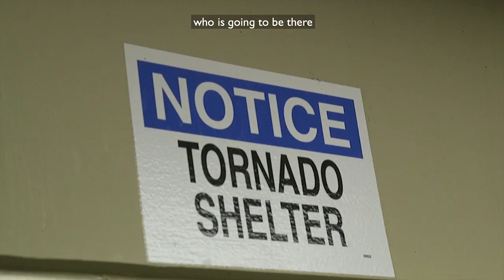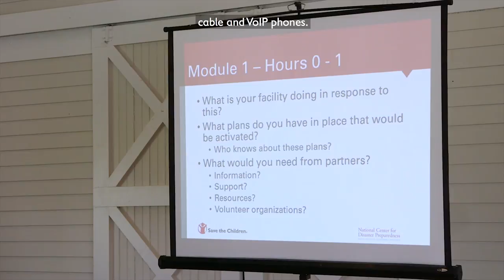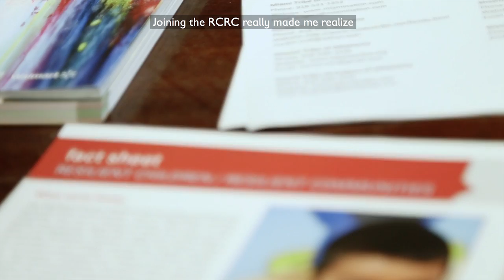Creating Resilient Communities for Children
Through the Resilient Children/Resilient Communities Initiative, coalitions in Arkansas and New York are working  to meet the unique needs of children in a disaster. See how these coalitions are engaging  the community leaders, institutions and families to make a lasting impact locally while spreading their passion to others across the country. The Resilient Children/Resilient Communities led by the National Center for Disaster Preparedness at Columbia University’s Earth Institute, in partnership with Save the Children and funded by a grant from GSK, is three-year initiative working through two pilot programs in Arkansas and New York, to connect community stakeholders and create child-focused resilience plans and ensure children will be better protected before, during and after disasters.